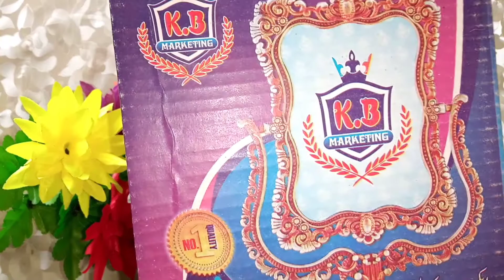make up mirror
Aslamoalikum

This video Make up mirror ki hy